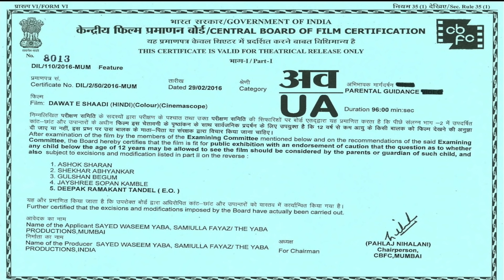Dawat E Shaadi Hyderabadi Full Movie | Gullu Dada, Saleem Pheku, Aziz Naser | Sri Balaji Video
Enjoy Watching Dawat E Shaadi Hyderabadi Full Movie With English Subtitles Exclusively on Sri Balaji Video. DawatEShaadi Movie Starring GulluDada, SaleemPheku, Aziz Naser, Feroz Khan, Madhavi, Manisha & Kavya, Directed by Syed Hussain, produced by Samiulla Fayaz, Syed Waseem Yaba and Music Composed by MGK Praveen.